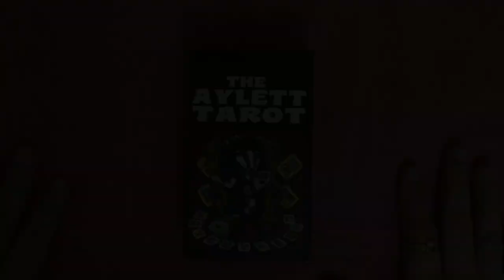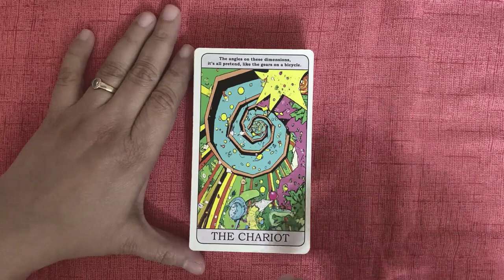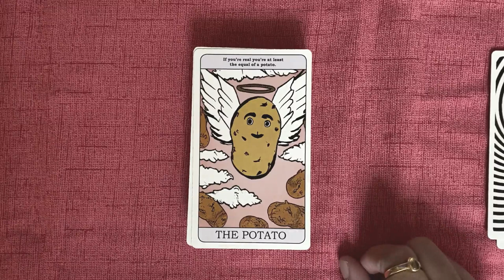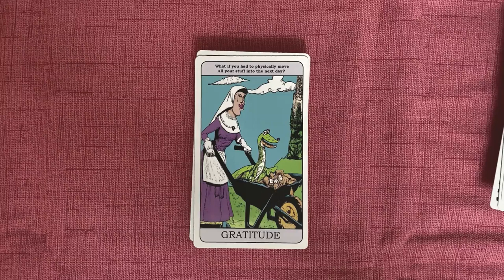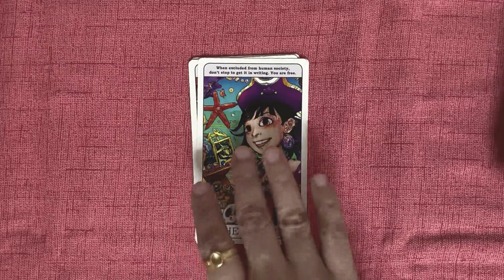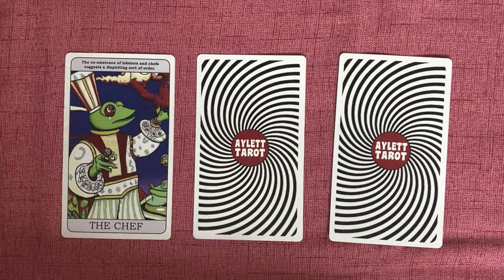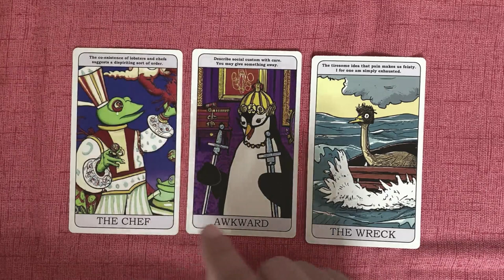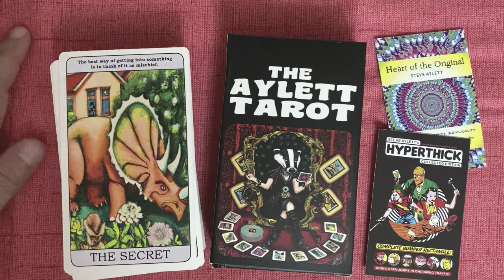Aylett Tarot Deck Flip Through & Review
My Review of the quirky and creative Aylett Tarot Deck created by artist Steve Aylett.

and to learn Tarot Card Reading, read more about the various Tarot Mentoring options I offer.✨

📚Buy your copy of the Tarot Keywords Reference Guide and enhance your Tarot studies!

🛒 Buy Your Copy of the Deck!

👓 Read my blog posts! I write about all sorts of Tarot related stuff

or from my blog, and get access to special discounts and offers!

📔 Buy my Book, Tarot Reading Using Storytelling Techniques, from Amazon! Available as a Paperback and on Kindle, this book will show you how to use an amazing Storytelling technique to do coherent, creative, intuitive Tarot Card Readings. to download a sample chapter (or two) to ‘Look Inside’ the book!